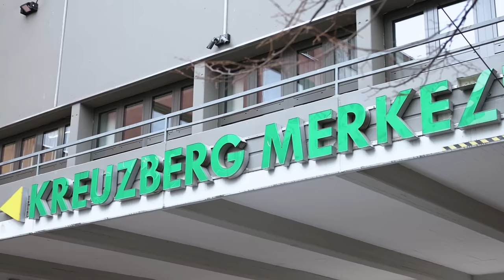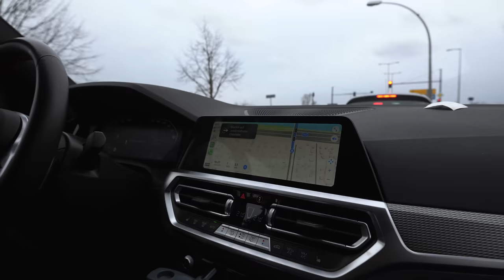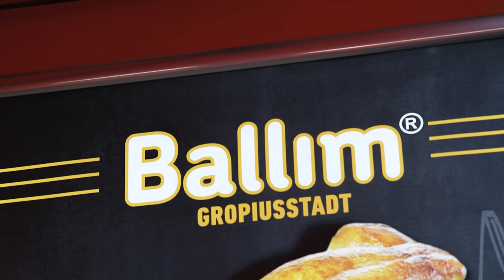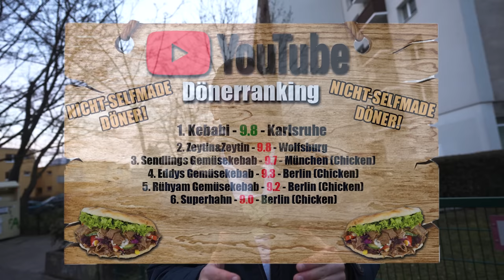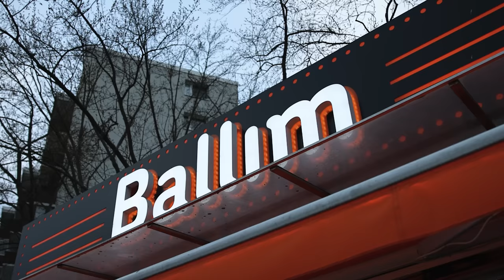Erkenne ich den PREISGEKRÖNTEN DÖNER?!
Ich stelle mich mal wieder selber auf den Prüfstand und möchte wissen ob ich es immer noch drauf habe.. Ich teste in diesem Video drei Berliner Döner von denen einer preisgekrönt ist! Welcher weiß nur  @dereinzigwahreAHMED   der uns am Ende vom Video erzählt ob ich richtig lag oder nicht!

Meine Produkte:
Saftig-Shop.de
Code: Holle10
Tadim
Adresse: Adalbertstraße 98, 10999 Berlin

Haci Baba Rudow Berlin:
Adresse: Johannisthaler Ch 259, 12351 Berlin

Ballim:
Adresse: Johannisthaler Ch 292, 12351 Berlin
Gute Arbeiter:
Feinschnitt, Finales Video: Filmjohann